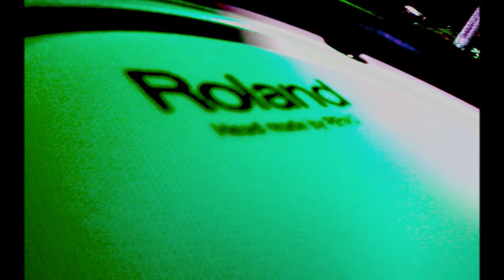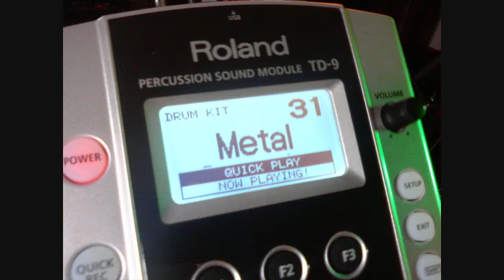booking demo Mad Mike Borton on Drums